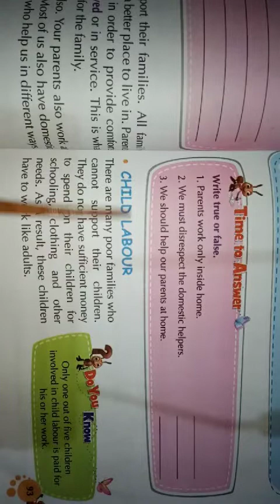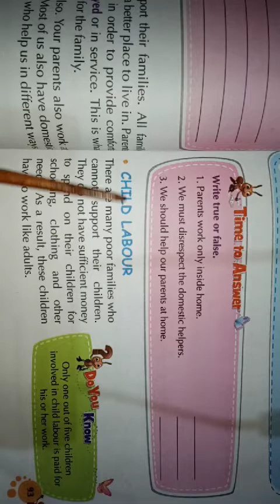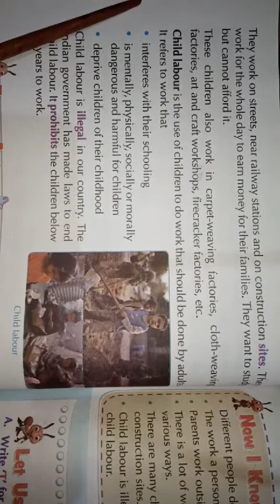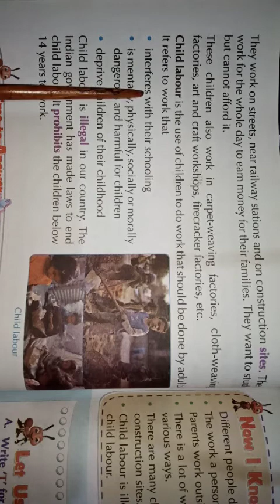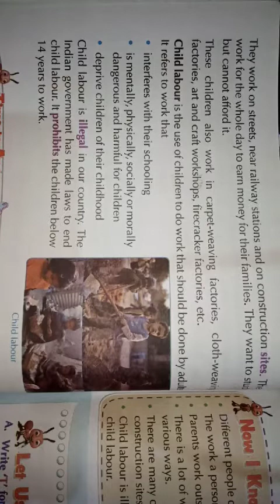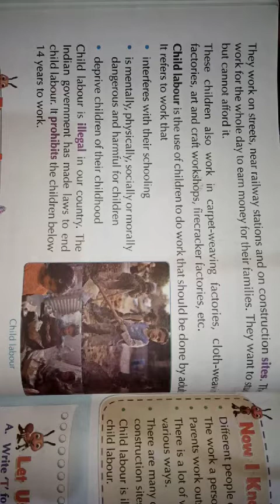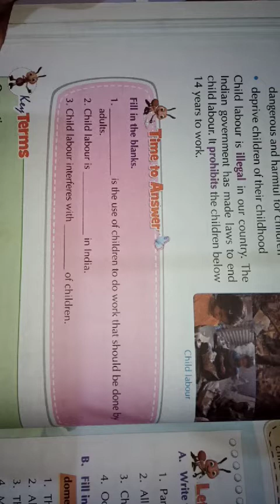Class 3rd Evs chapter 12 Work Around Us (part 2)